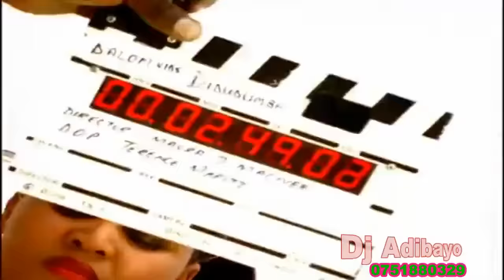nonstop south africa classic dj adibayo 0751880329